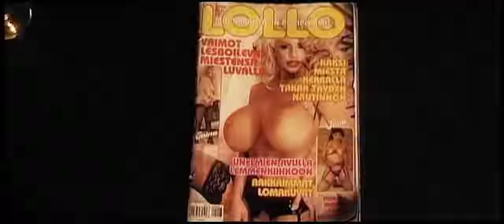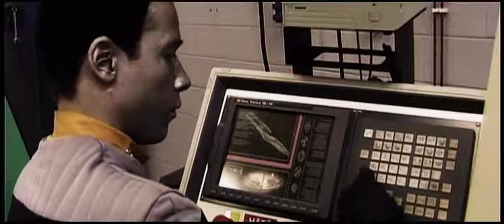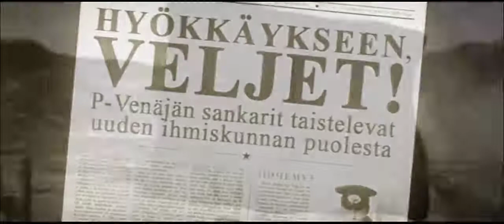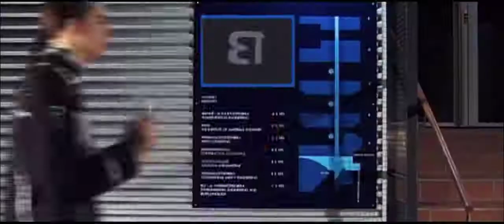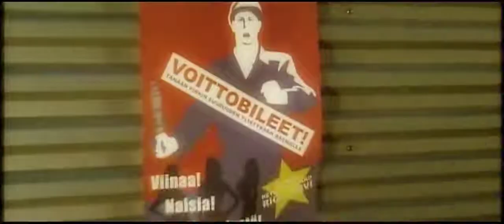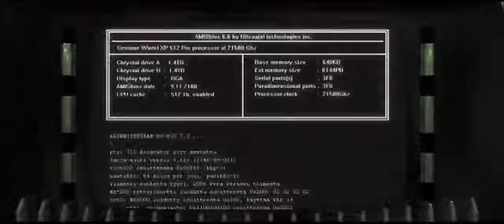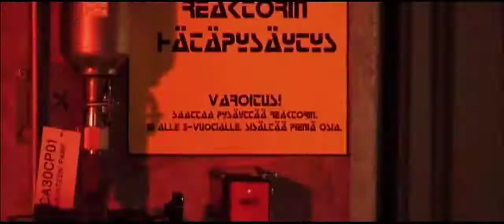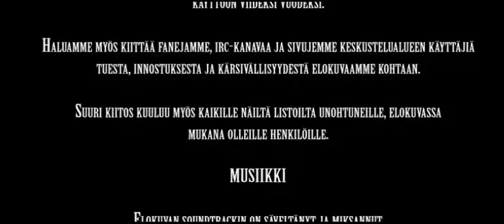Star Wreck: In the Pirkinning (2005) Timo Vuorensola [Suomi]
Star Wreck: In the Pirkinning tai Star Wreck VI on suomalainen täyspitkä sci-fi-elokuva ja poikkeuksellisen kunnianhimoinen amatöörihanke. Elokuva on tieteisparodia Star Trekistä ja Babylon 5:stä. Merkittäväksi elokuvan tekevät muun muassa suomalaiseksi elokuvaksi poikkeukselliset tietokonetehosteet, kuten monet täysin tietokoneella luodut digitaaliset lavasteet. Elokuva on ladattu Internetistä noin yhdeksän miljoonaa kertaa.

Elokuva on Star Wreck -sarjan seitsemäs osa, koska ennen sitä julkaistiin aiempien osien väliin sijoittunut Star Wreck 4½: Weak Performance. Elokuva on suoraa jatkoa Star Wreck V: Lost Contactille. Elokuvan tuottaja Samuli Torssonen on monesti luvannut, että Star Wreck: In the Pirkinning saa vielä jatkoa.